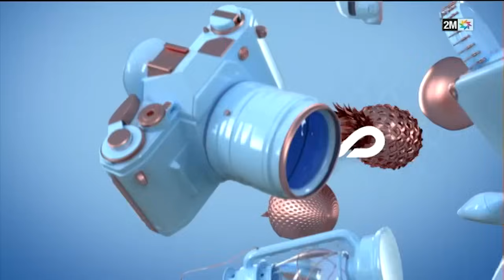صباحيات : الجمعة 05 يناير 2023